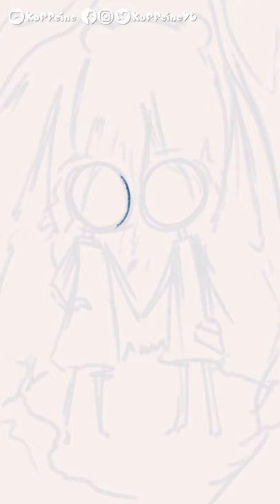The Real Story of Snow White and Red Rose | Koffeinated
A tale of two sisters, a bear, and a dwarf, Snow White and Rose Red is a lot stranger in the original Grimm's Fairytales than your average Snow White story.